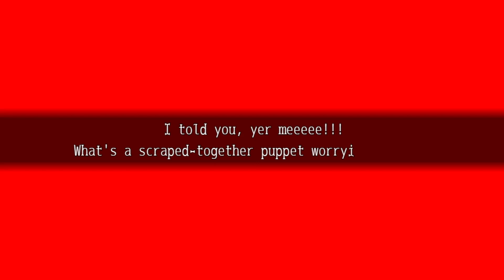The Case Book of Arne (episode 13)